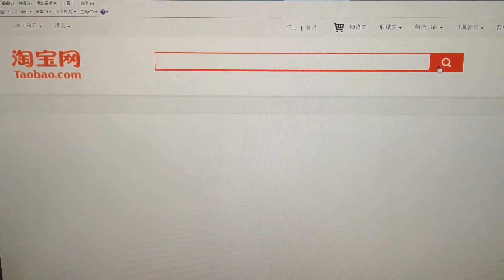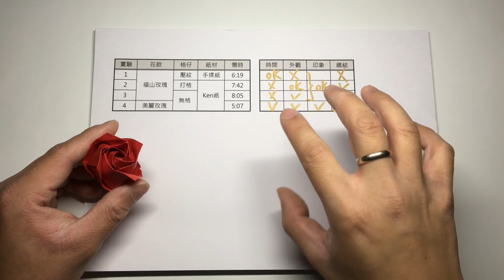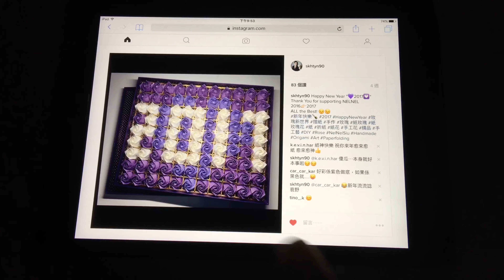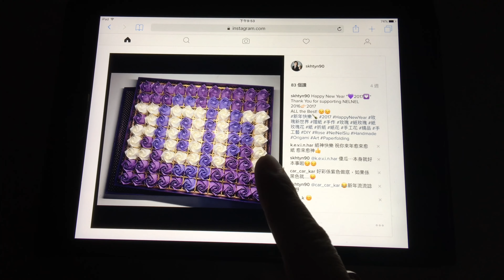試玩 淘寶玫瑰套裝🌹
【NELNELSIU製作】
感謝每位收睇的你們, 中意就分享下啦~~(｡◕‿◕｡)
-老實講我唔覺得呢SET野買唔過
-質料嘛嘛地
NELNEL參考影片☆
*想知多少少,可以睇下全系列的*
▽▽▽ 當中內容 ▽▽▽
玫瑰花包裝教學1 (簡單花托+接支)
玫瑰花包裝教學2 (底托+葉子)
玫瑰花包裝教學3 (禮物盒)
玫瑰花包裝教學4 (複習花托)
玫瑰花包裝教學5 (花袋摺法)
玫瑰花包裝教學6 (盆栽設計)
玫瑰花包裝教學7 (滴膠+紙盒)
玫瑰花包裝教學8 (綜合造形)
🐑羊駝與兔仔的基情🐇
💕情人節獻禮💕 花花禮盒大公開
無面男的獻花🌹
[ 應急必看1 ] 速成禮盒🎁
[ 應急必看2 ] 誠意禮盒🎁✨
[ 應急必看3 ] 心意花束💐
👽外星人的後花園🌹
［神炒代表作］寂寞的玫瑰🌺
黑暗中的唯一光彩✨
玫瑰的偽裝聖誕🌺 (實驗試玩)
推介相關影片★
MR.NEL常用關鍵字用♡
親手畫的備用資料♬
內含 : 川崎玫瑰 / 仿酒杯玫瑰(茶茶ver) / 仿酒杯玫瑰2(update ver) / 玫瑰紙鶴 / 玫瑰紙鶴(配色版) / 美麗玫瑰(茶茶ver)(自選折位ver) / 美麗玫瑰(update ver) / 酒杯玫瑰 / 經典玫瑰 / 紫玫瑰
跟縱「託熙NEL」途經♪
✔Hotmail → SKHTYN90
✔Line → SKHTYN90
無錯,全部是一樣架~